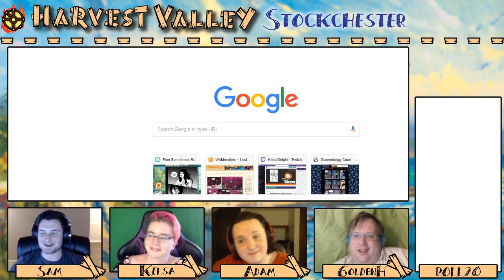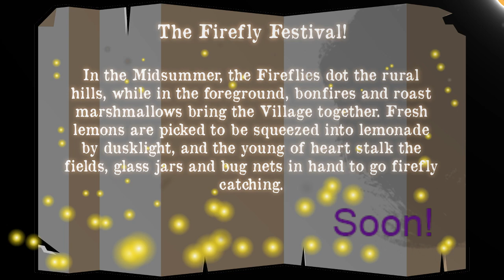Harvest Valley: Episode 19.1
Harvest Valley is powered by Burning Wheel.

Based on such video games as Harvest Moon, and Stardew Valley, we are simple farmers in a simple town, building relationships and defeating monsters.